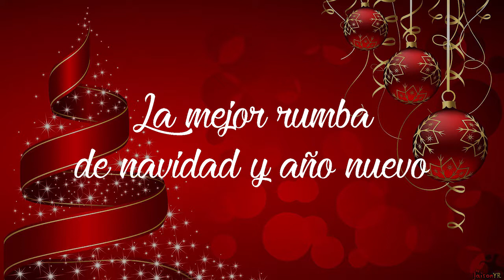Celia Cruz - Eterna Navidad